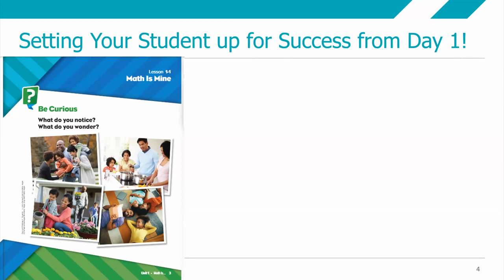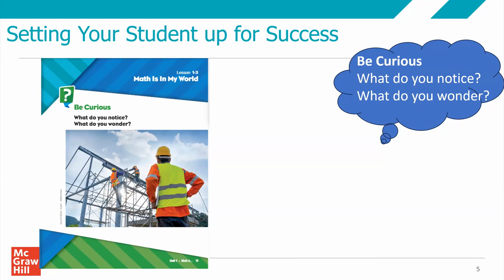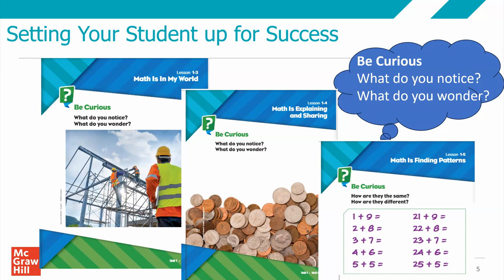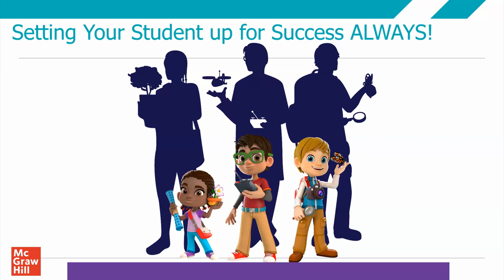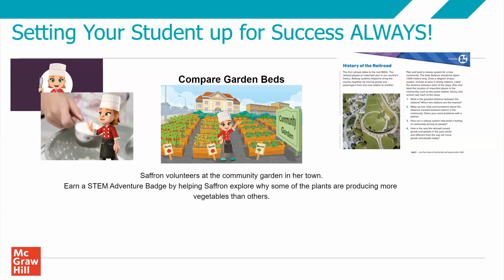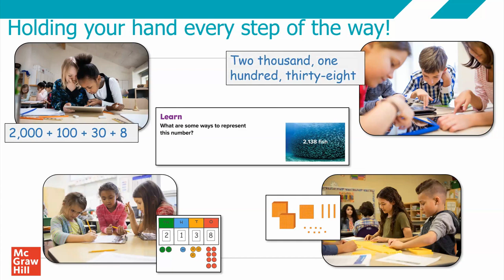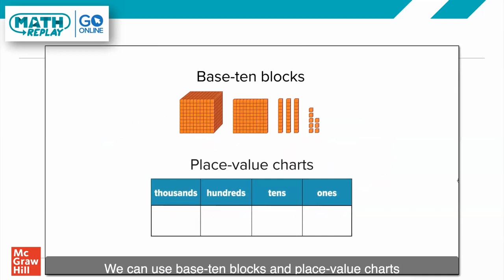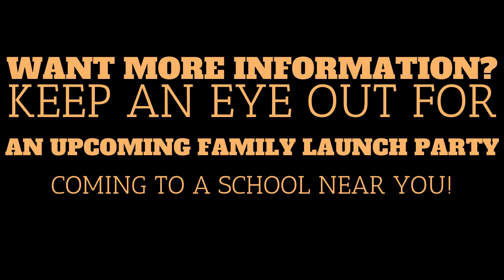Reveal Math: Exciting new elementary math program for AACPS students in grades K-5!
Reveal Math is the new math curriculum program for AACPS students in grades K-5. Learn how Reveal Math will guide our students into a future of math success!